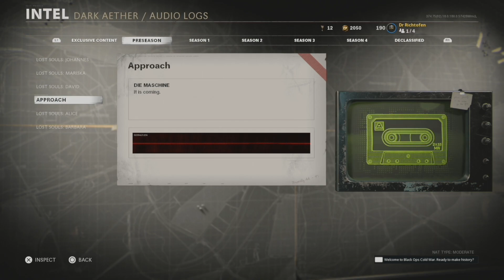ALL COLD WAR ZOMBIES PRESEASON INTEL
This video shows all the Preseason Intel for Cold War Zombies. It includes all Intel obtained for Requiem, Omega, Maxis and Dark Aether and can be used gain better knowledge on the story.